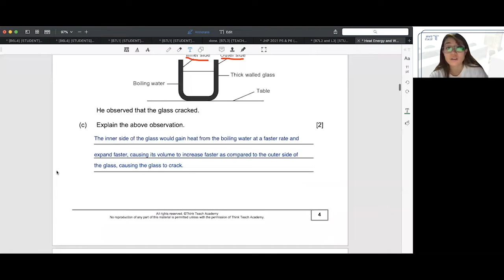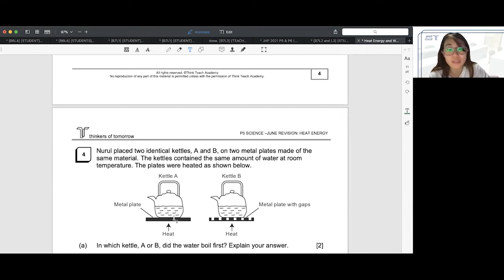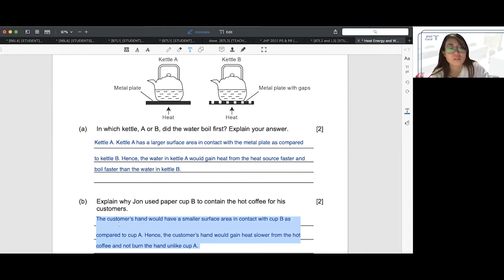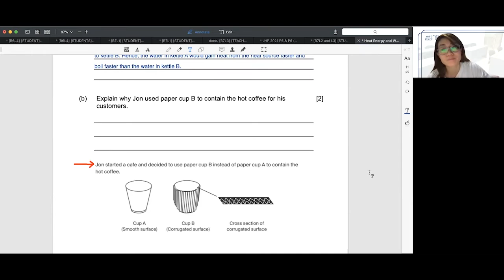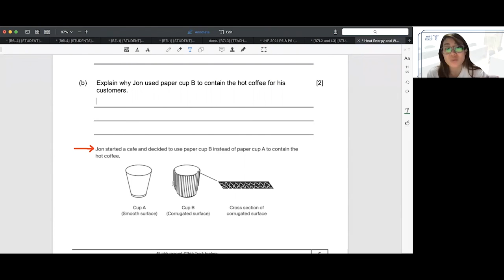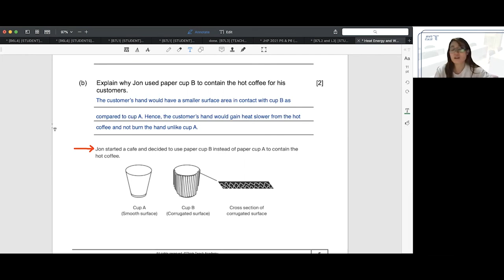Master PSLE Science Heat Energy OEQ (TTA P5 Science Ep 16)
In this video, Teacher Gen from Think Teach Academy goes through a difficult P5 Science Heat Energy open-ended question.

Contact Mr Jeremy Say (Head Primary) for more information about Think Teach Academy Classes: